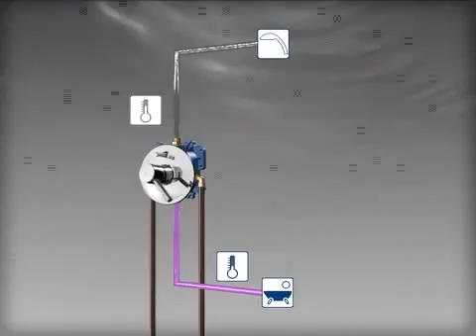Смеситель Grohe Rapido скрытого монтажа